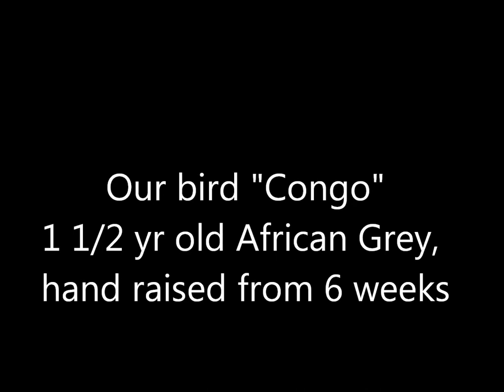Congo African Grey talking at 1 1/2 yrs old